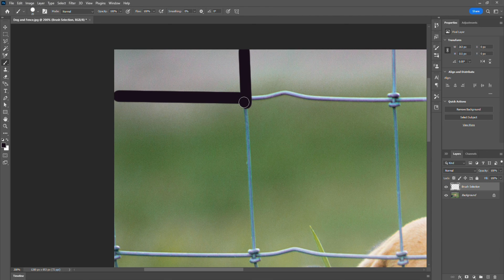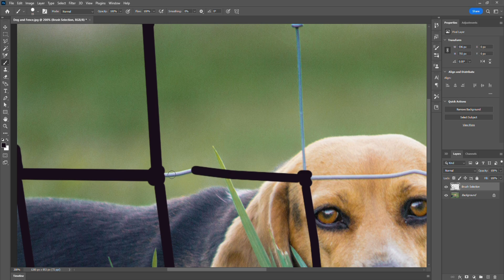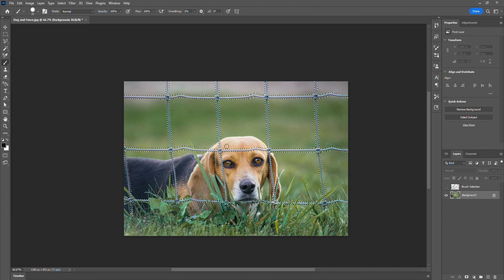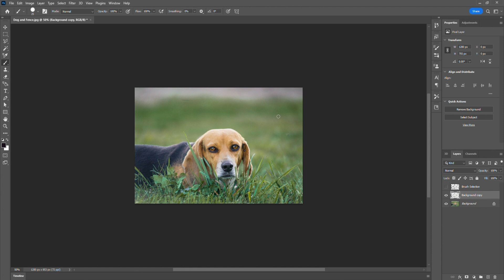Basic Photoshop Content-Aware Fill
I'd like to share some basic tutorial that I learned on my studying days :)

Im a QA in digital design and web design for 4 years :)